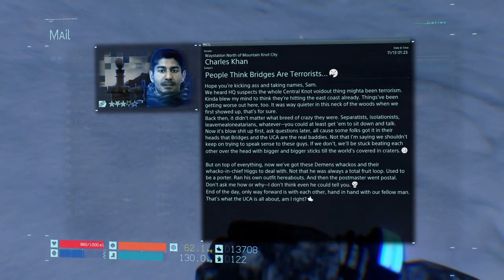Death Stranding [Episode 15] Sibling Reunion | NCG&W | No Copyright Gameplay & Walkthrough